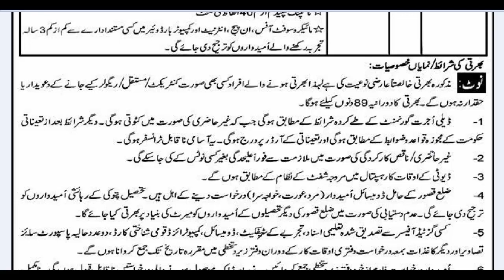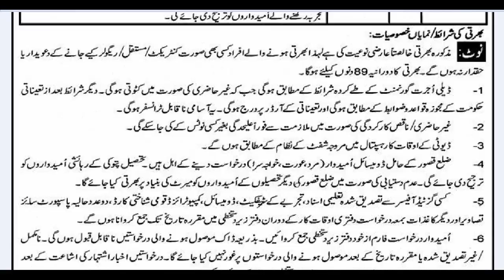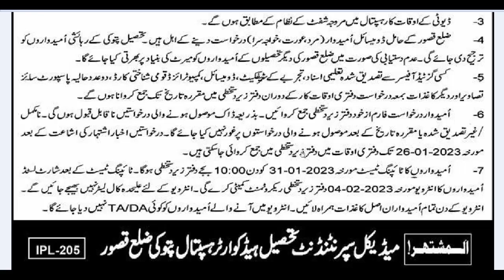Tehsil Headquarter Hospital Pattoki District Kasur Jobs